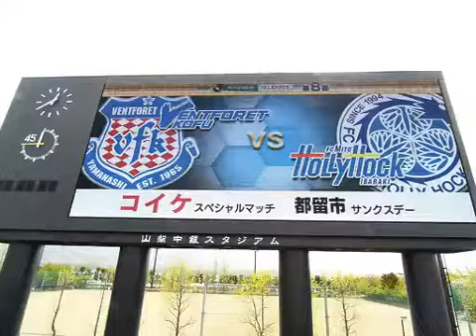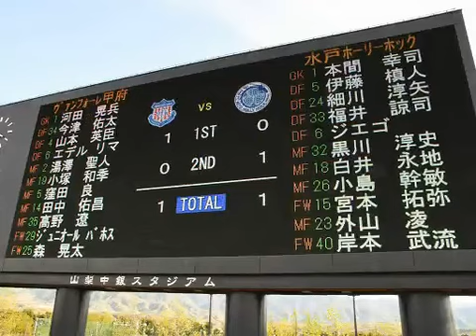[初音ミト] アウェイ甲府戦です。[SHINYDAYS]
甲府 1-1 水戸
俺達の幸司は神だったよっ!!
そんなわけで、うちの水戸サポミクさんに(ry